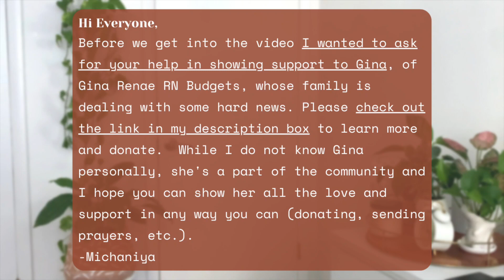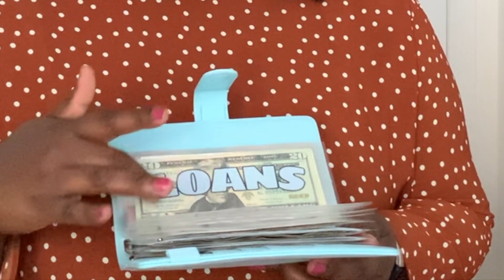LIFE UPDATE Part 2 | Income and Channel Plans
Hi All,
Please support Gina and her husband (who was recently diagnosed with cancer)

If you can't support with a donation, consider following Gina's channel and playing her videos in the background while doing work

As I said, I don't personally know Gina and none of this was an ask from her. But we support each other! That means coming together to get her monetized so that she can have this additional income. Work your magic! (Also, thanks to Hands and Bands for sharing this on her community post) 💜

Video Setup
Iphone XS
Video Editing: Imovie
Graphic Editing: Canva
Music: End Destination (Instrumental) by Lvly | License through Canva membership

🔊(Wrap up printable is "pushed" to the right so that the categories are centered once you've hole punched it. If you decide to place it in an envelope instead, cut along the guide lines.)